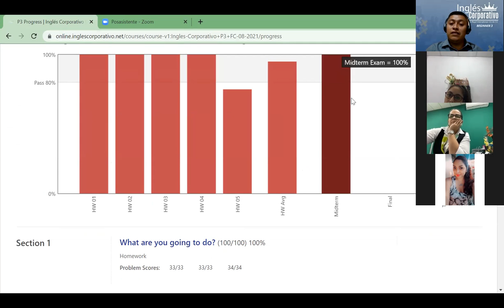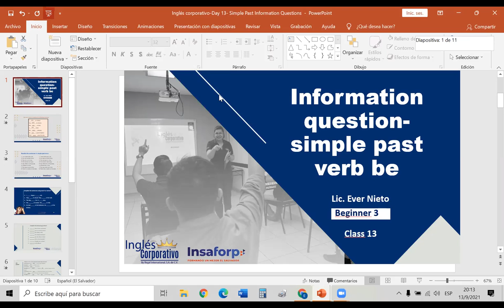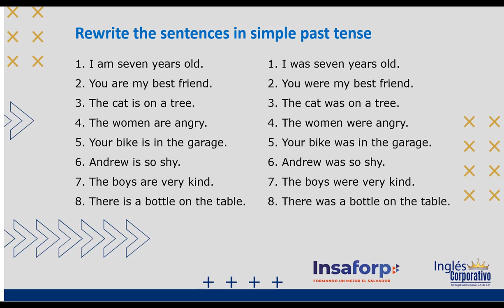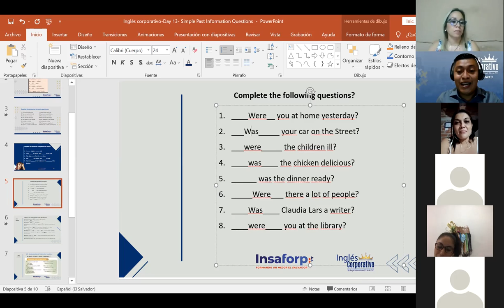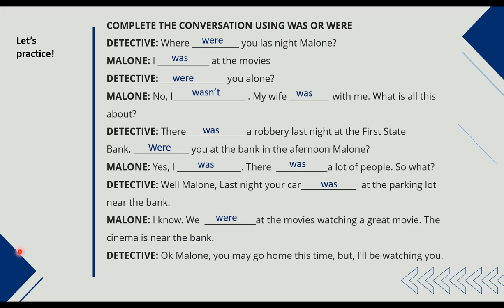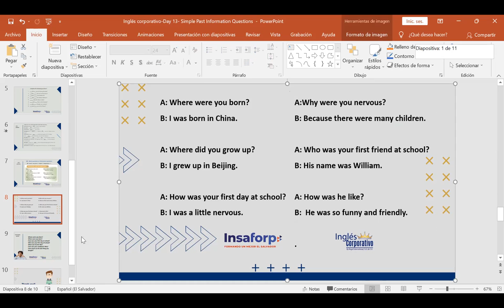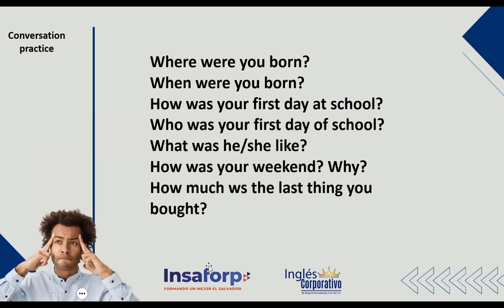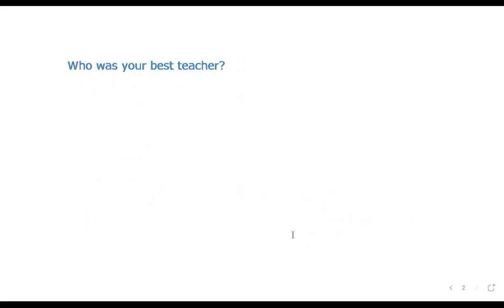Ingles Corporativo-Day 13-Simple Past Information Questions